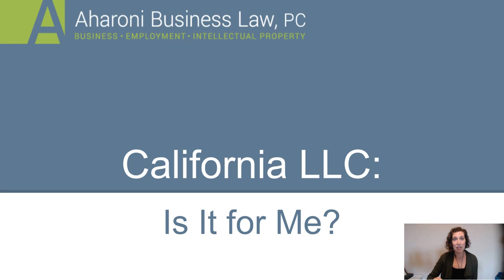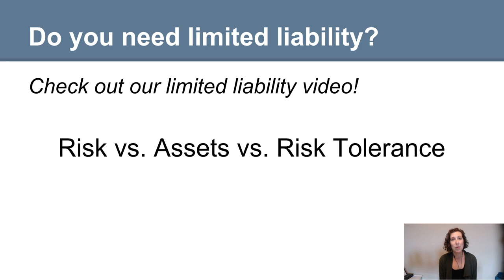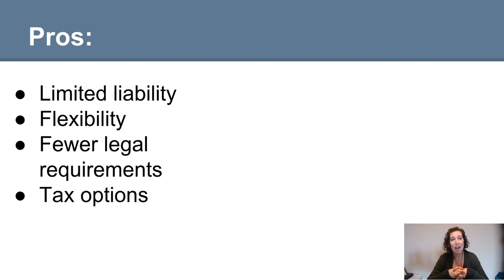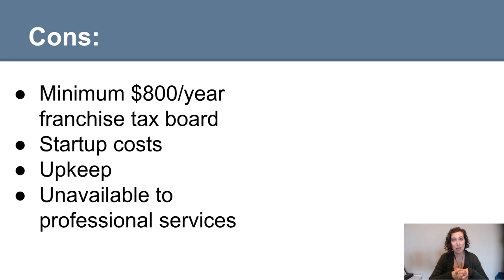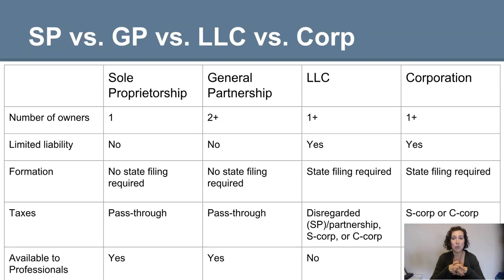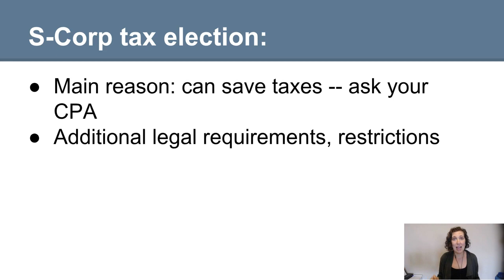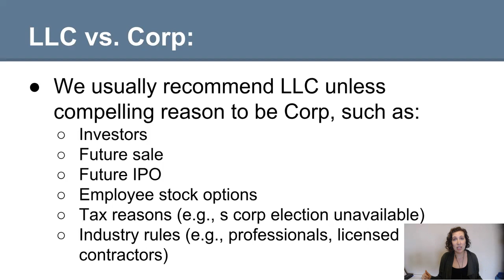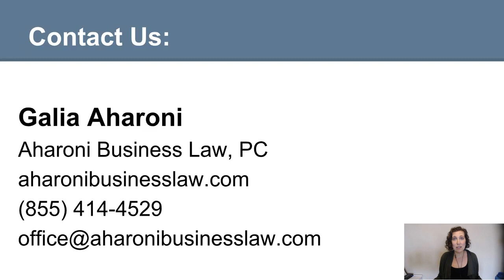California LLC: Is It for Me?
Picking a business entity can be tricky. Here's how to figure out if an LCC is the way to go for you.